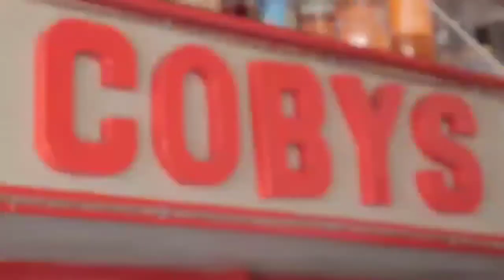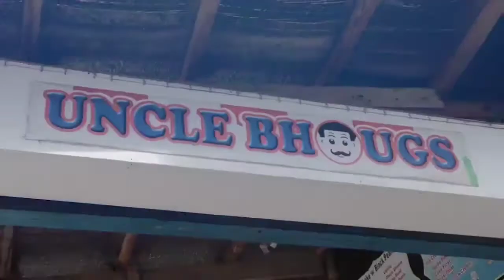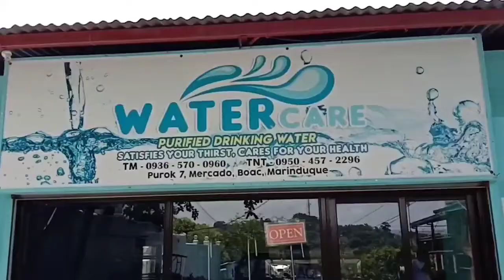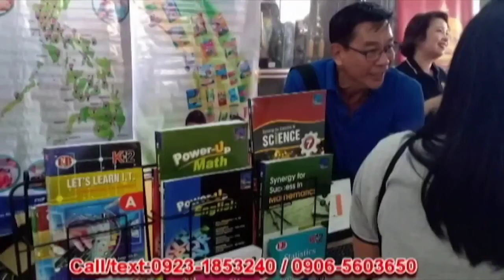4 Feb 2021: Balitaan sa Sentro ng Pilipinas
PANOORIN: Simultaneous One-time Big-time Operation(full coverage). Muling nagsagawa ng mas pinalawig na simultaneous 'One-Time Big-Time' operation ang Highway Patrol Group, LTO, PNP at accredited force multipliers group kaninang umaga sa bayan ng Boac.